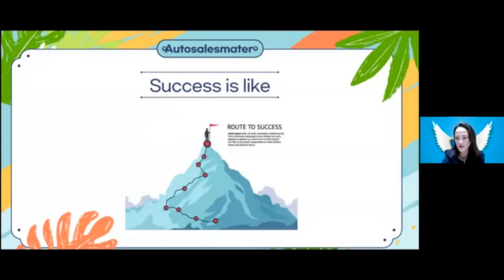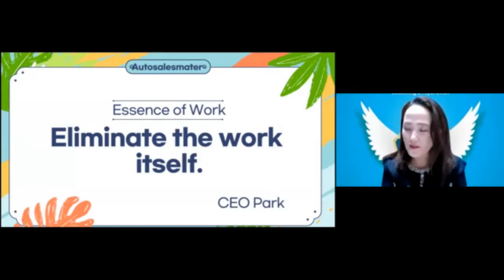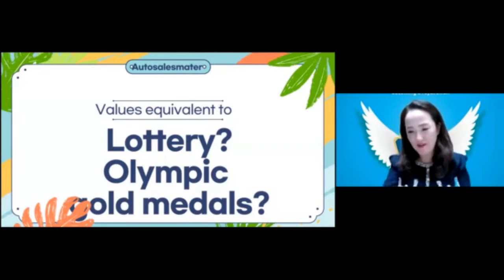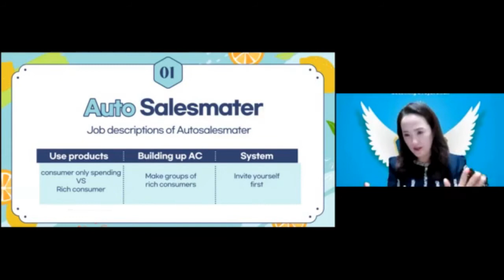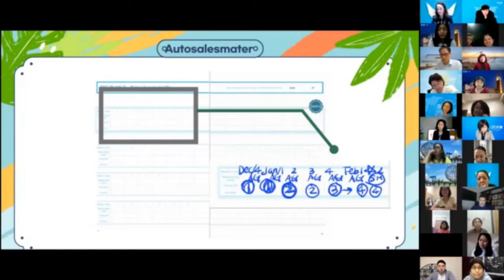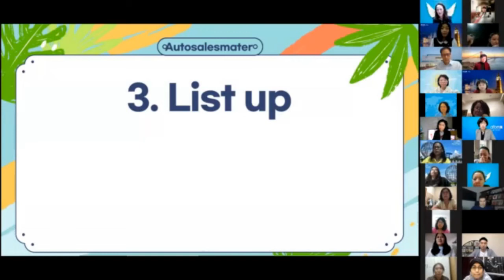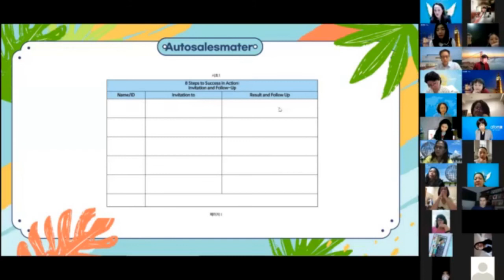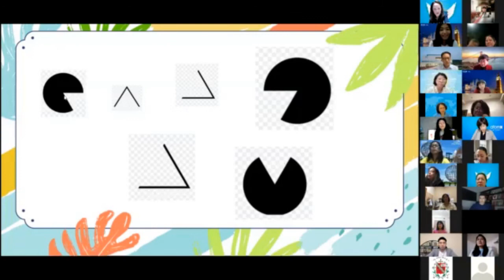English Seminar - ASM - SRM Lee NayeSom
There is nothing to lose to be a member and so much to gain by trying and experiencing Atomy products as well as enjoy members-only pricing on Atomy HemoHIM and other amazing Atomy products, you should try!